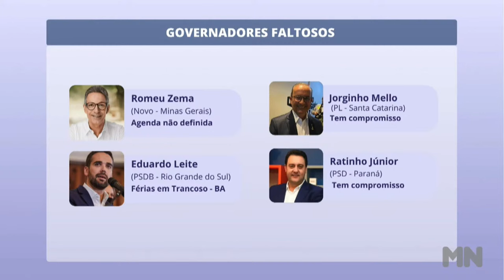Governadores Bolsonaristas arranjam "desculpas" para não comparecerem ao ato de 8 de janeiro